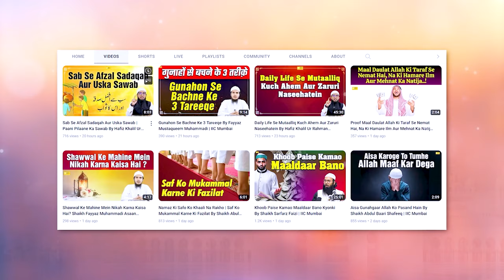Kya Surah Muminoon Padhne Se Skin Problem Theek Ho Jati Hai ? Sawal O Jawab Series Ep.6 | IIC Mumbai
Bank Account Details:
ILM FOUNDATION
ICICI Bank
Savings account
IFSC CODE-ICIC0001028

Kya Surah Muminoon Padhne Se Skin Problem Theek Ho Jati Hai ? Sawal O Jawab Series Ep.6 | Hafiz Khalil Ur Rahman Sanabili | IIC Mumbai Islam Helpline